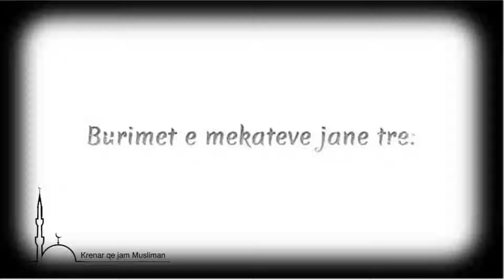Burimet e mekateve jane tre...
Kryelartësia, lakmia dhe zilia